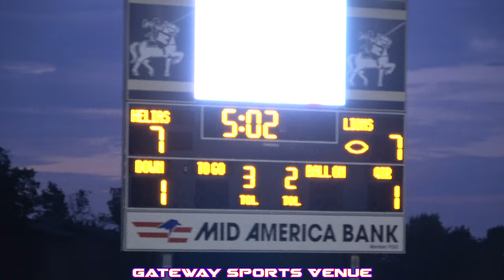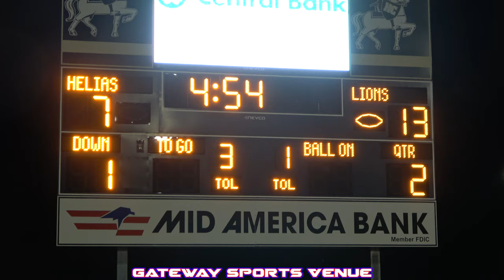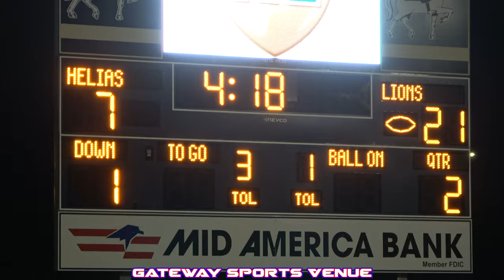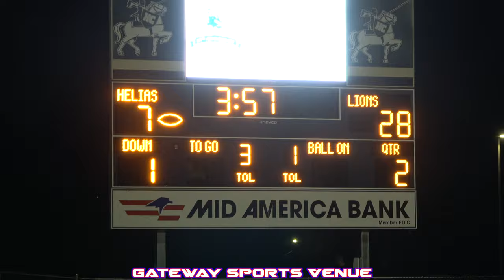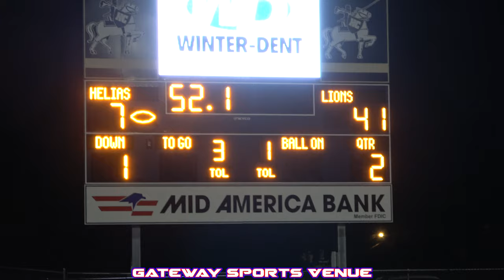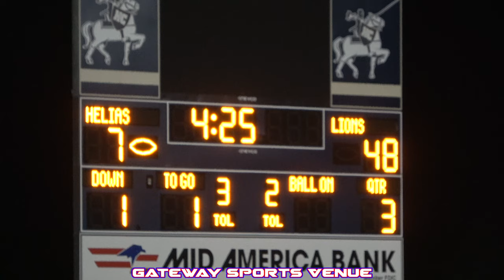#1 CARDINAL RITTER @ #10 HELIAS CATHOLIC | WEEK 4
Battle of two undefeated teams in week four of the 2019 season. Cardinal is the No. 1 ranked Class 2 school in Missouri and Helias Catholic out of Jefferson City is ranked No. 10 in Class 4.

Final score:
Cardinal Ritter 48
Helias 14